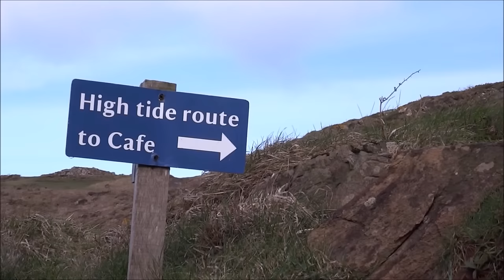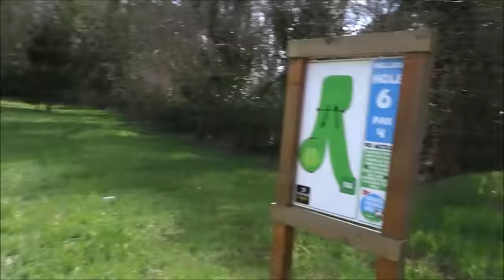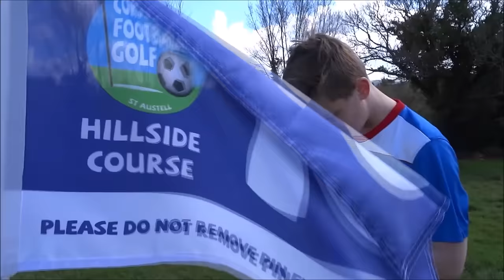CORNWALL HOLIDAY VLOG!